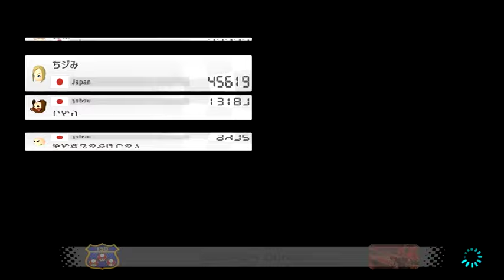Renee plays more Mario Kart 8 Deluxe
Want to add me as a friend on the Nintendo Switch here's my friend code 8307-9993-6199

Games that I play currently